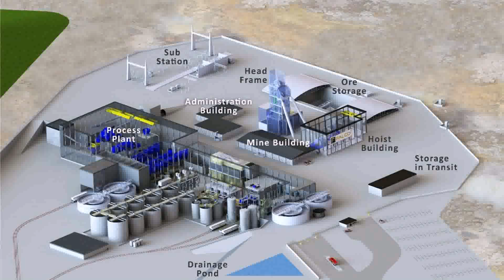House Plan Design 14 73